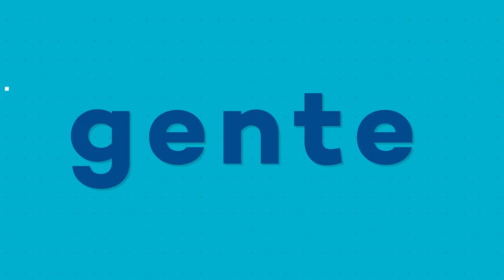Escolas móveis | Se Liga na Gente | Senac RJ